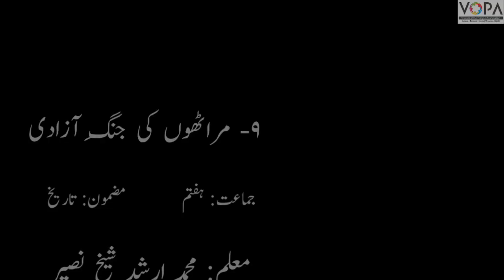7th| History| chapter 9 | Maratho Ki Jung-E-Azadi| مراٹھوں کی جنگِ آزادی| Intro| vschool